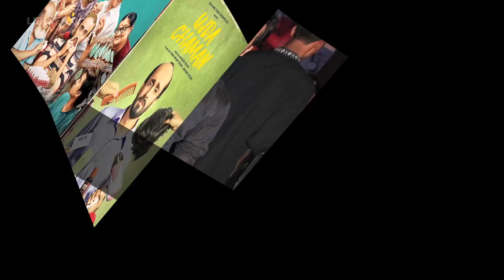Ujda Chaman Director Slams Makers Of Bala | LehrenTV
Abhishek Pathak, the director of Ujda Chaman has slammed the makers of Bala over copyright and release issues. Here's what he said in his latest statement.